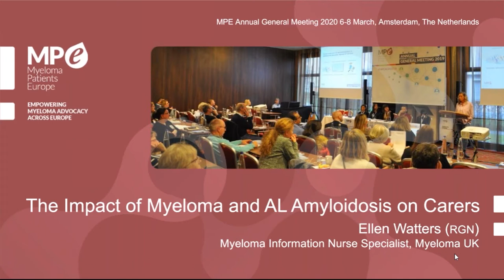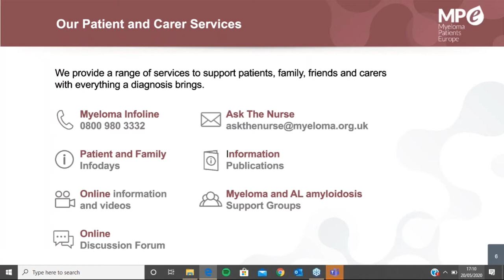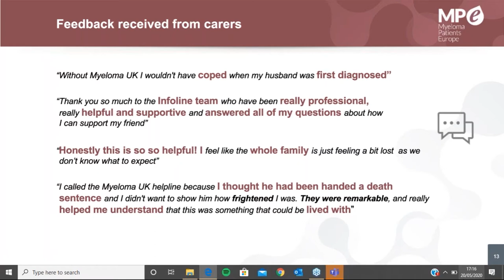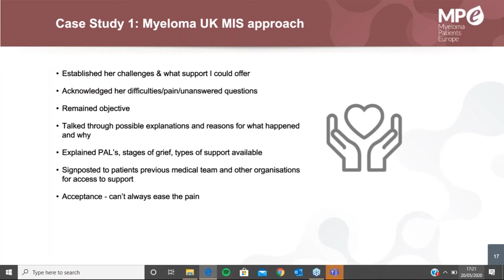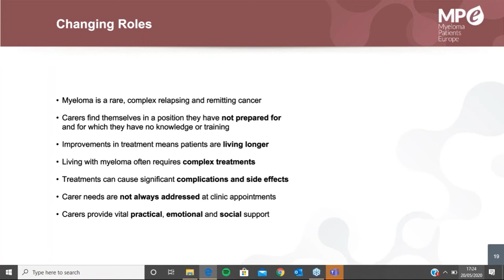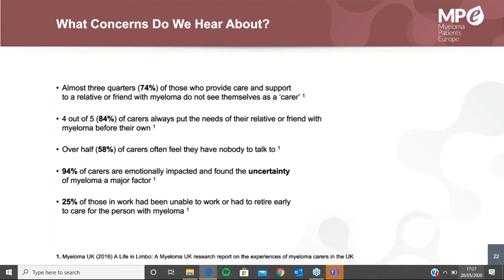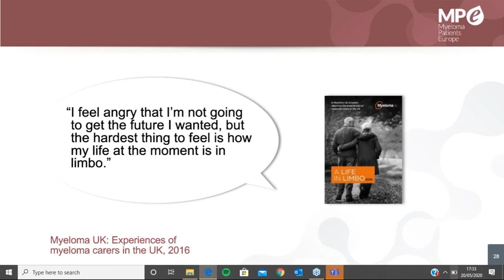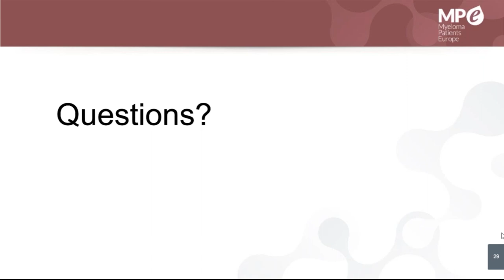Webinar on the impact of myeloma and AL amyloidosis in carers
Recording of the webinar held by MPE to address the impact of myeloma and AL amyloidosis in carers. The talk was given by Ellen Watters, Myeloma Information Nurse Specialist at Myeloma UK (MUK).
This webinar is part of an educational programme planned to replace the Masterclass included in the MPE Annual General Meeting (AGM), which was cancelled due to the outbreak of the coronavirus infection.